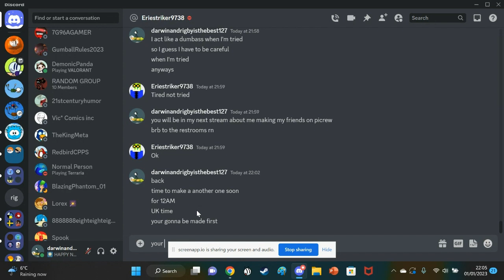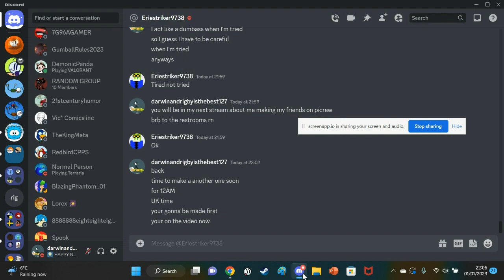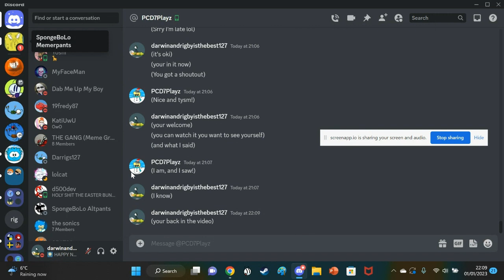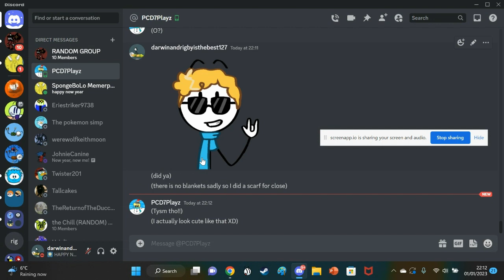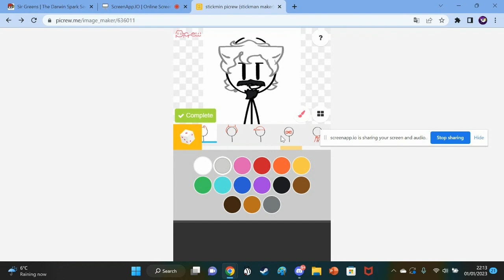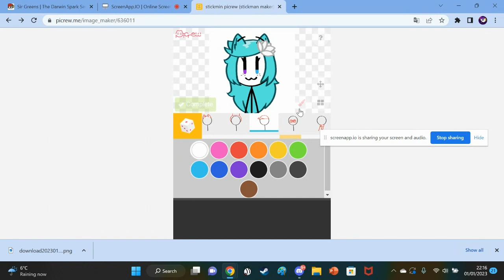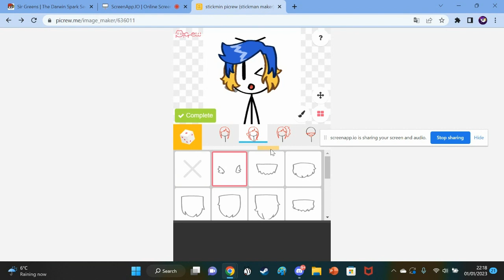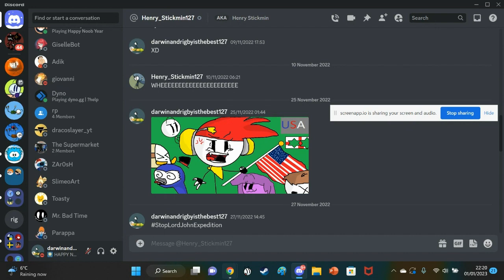Making my Friends as Stickmins on Picrew!